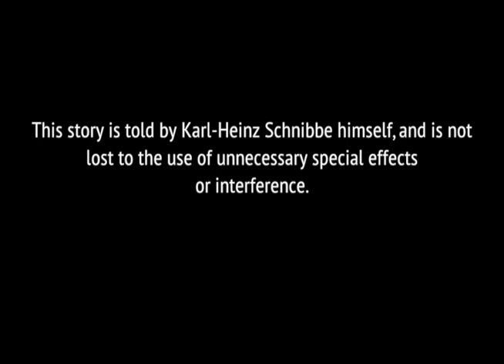Rough Draft Karl-Heinz Schnibbe trailer 2.mov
We hope the finished version of this trailer will effectively capture Mr. Schnibbe's delightful personality as well as introducing the public to the style of the movie.

We realize that conventional wisdom dictates that people nowadays don't have the attention span to sit and listen to one person tell his story.  We beg to differ.  We have watched active teenagers walk by while our footage was playing, stop, sit down and end up watching the entire 2-hour-long interview.

We remember the times we sat in the living room listening to timeless stories told by a beloved grandparent, parent, neighbor, or friend.  Those days are nearly gone being replaced by TV, movies, electronics etc.  Stories are now "retold" and "improved on" by adding interviews, dramatizations, and special effects.  We feel that much of the simple beauty and essence of these stories has been lost. We may be able to recount a lot of information and even feel sympathy, but we don't feel personally involved.   Those of us who listened to "living room stories" were more connected with the issues that were brought out, because the stories were being told to us, personally.  The stories belonged to us.

Music, pictures and text will be added to help carry the message of Mr. Schnibbe's story, but the film won't include other interviews.  We want our viewers to feel a personal connection to the story.  We want them to feel that they have been invited into the home of a beloved friend.  We want the story to belong to them.